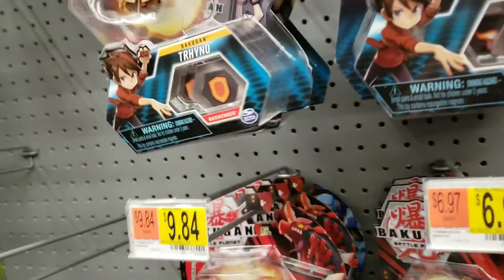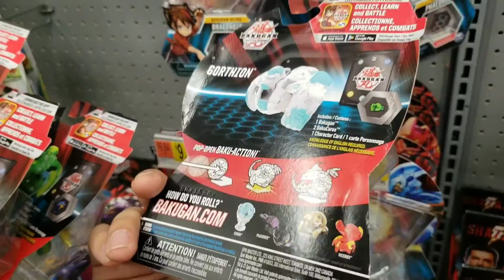Bakugan Diamond Hunt-Part 4 (Bonus Wave 5)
We been all over the LA area that its been a huge hunt just to see if we could find anything new good news was that we found wave 5 which was cool. Now We just wait in anticipation for anything new we might find in the next hunt but that will be for another time.